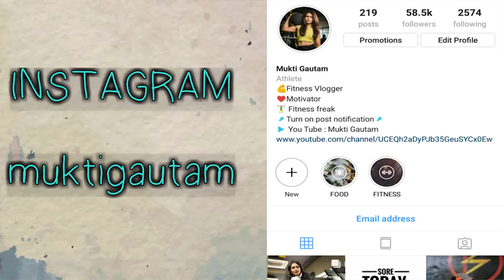300 MOUNTAIN CLIMBER CHALLENGE : Whole Body Workout At Home ( WORKOUT WITHOUT EQUIPMENT )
300 MOUNTAIN CLIMBER CHALLENGE : Whole Body Workout At Home ( WORKOUT WITHOUT EQUIPMENT ) : Mountain climber is one the best cardio workout.
Its target all the body parts including stomach , legs , glutes ,thighs etc . This is amazing workout to lose weight fast . If you do not have enough time then must try this workout for 20-25 minutes .

Hey Guys, I am Mukti Gautam ,Athlete ,Social Media Influencer & Environmentalist. I am getting so much of love from all of you. I am trying my best to help out people struggling with lifestyle issues.Hope my videos are helpful to you. In future I will keeping letting you know that how I lost my weight and my weight lose issues and presently HOW I MANAGE TO
1.)Workout Daily
2.)Eat Healthy Tips &
3.)Also enjoy every damn Tasty food